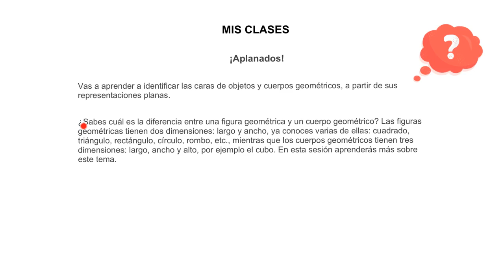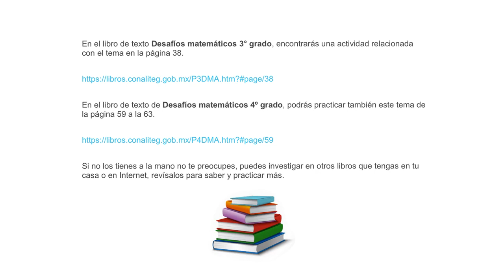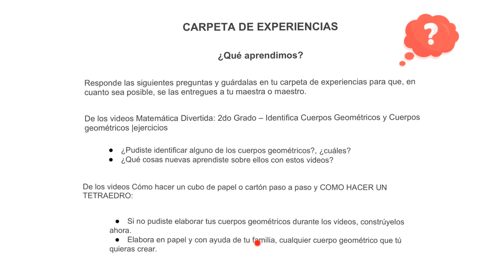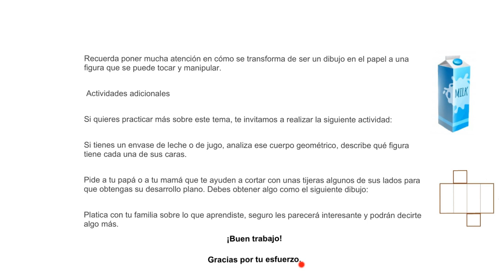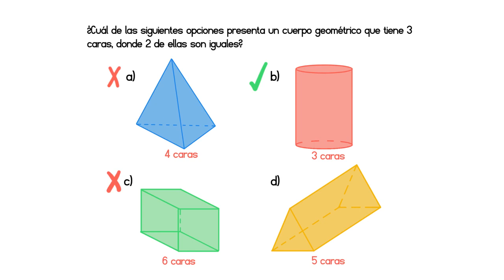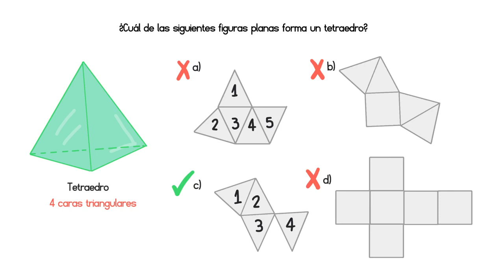✅ Aprende en Casa | PRIMARIA 3 y 4 | 11 mayo 20 | Explicación MATEMÁTICAS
En Math2me somos expertos en MATEMÁTICAS:
En Math2me te explicamos la CLASE del día que da la Secretaría de Educación Pública en México para estudiar o Aprender desde Casa. Con la intención de que puedas apoyar a tus estudiantes o hijos durante estos días que no se puede salir.
👉PROGRAMA del día lunes 11 de mayo 2020
* Primaria 1 y 2 (9 a 10 hrs) -  ARTES / CONOCIMIENTO DEL MEDIO.
* Primaria 3 y 4 (10 a 11 hrs) - GEOGRAFÍA / CIENCIAS NATURALES.
* Primaria 5 y 6 (11 a 12 hrs) - CIENCIAS NATURALES / EDUCACIÓN SOCIOEMOCIONAL.
* Primaria 1 y 2 (12 a 13 hrs) - LENGUA MATERNA ESPAÑOL / EDUCACIÓN SOCIOEMOCIONAL.
* Primaria 3 y 4 (13 a 14 hrs) - MATEMÁTICAS / ARTES.
* Primaria 5 y 6 (14 a 15 hrs) - EDUCACIÓN FÍSICA / LENGUA MATERNA ESPAÑOL.